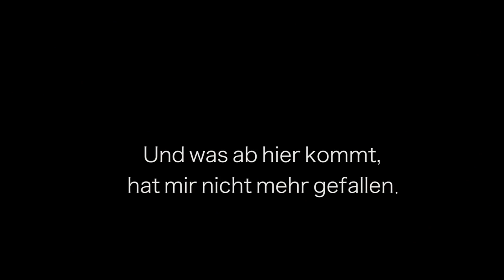Influencer verkackt React To Video und schaltet trotzdem Werbung davor. Kein Clickbait!!!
Das erste Video im Dezember... Ist ein riesen großer FAIL!!! Oh man ich habe versucht das Video zu schneiden und es hat mir wirklich absolut nichts gefallen.. deswegen gibt es jetzt dieses komische Video.

MUSICA.LY: malwanne